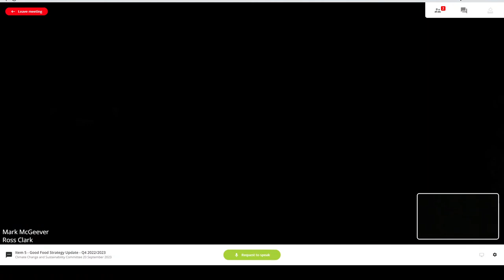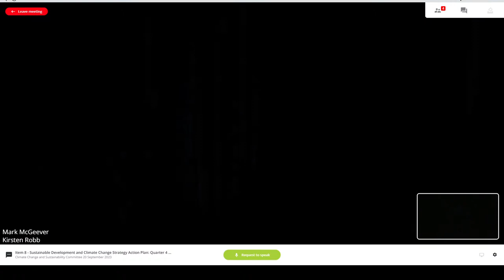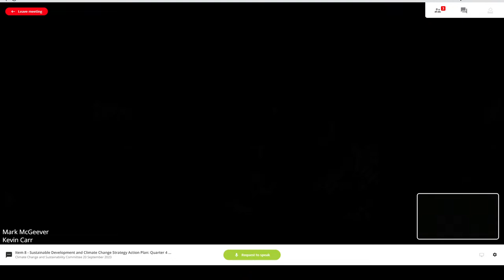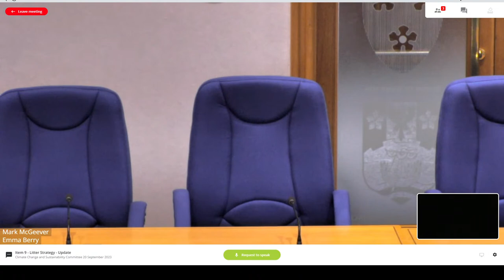Climate Change and Sustainability Committee